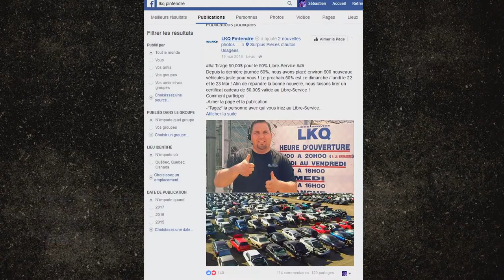LKQ Libre Service | Le paradis des pièces d'autos | Virage Auto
Daniel se rends chez LKQ Libre Service pour visiter le paradis des pièces d'auto usagées!